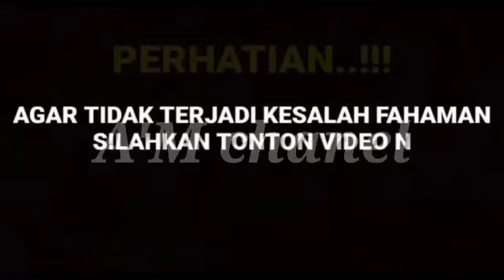🔴GARA2 ARYA SALOKA, TV MALAYSIA TOLAK TAYANG SINETRON IC, PUTRI ANNE UNGKAP BAHAGIA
__SEKIAN & TERIMAKASIH___